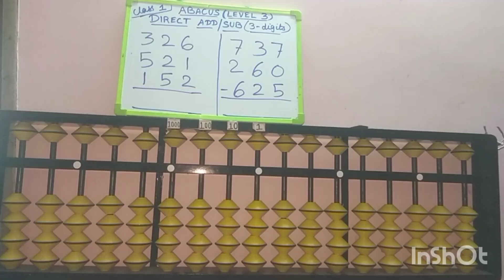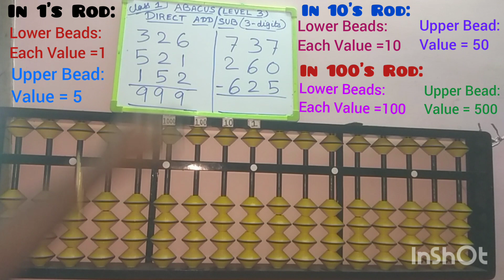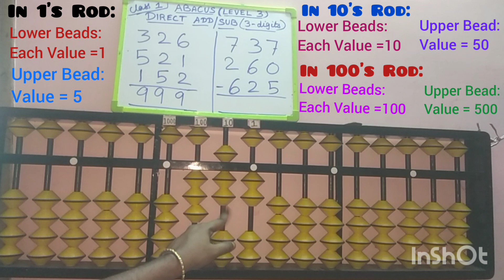Abacus||Level 3||Class 1||abacus 3 digit addition and subtraction||tamil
🎒 Recommended Abacus Practice Tools :
📝 Notebook (single-line/plain/short/long)

Abacus||Level 3||Class 1||abacus 3 digit addition and subtraction||in tamil||@MATHSRSP